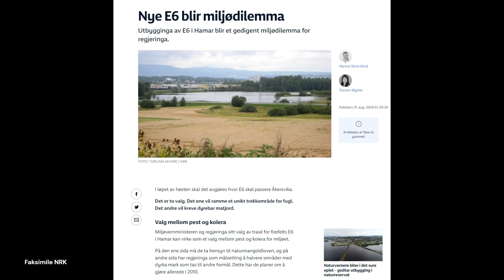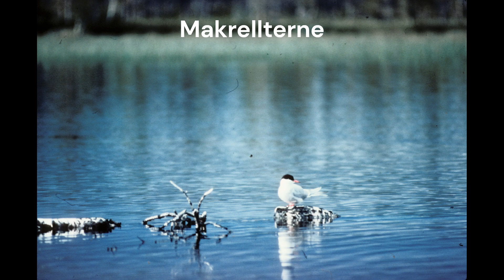Ramsar 50 år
Om Ramsar-områder i Innlandet.